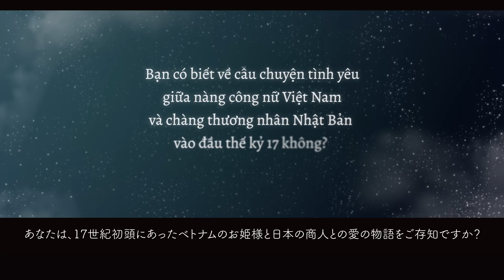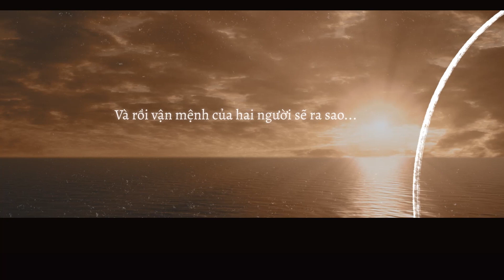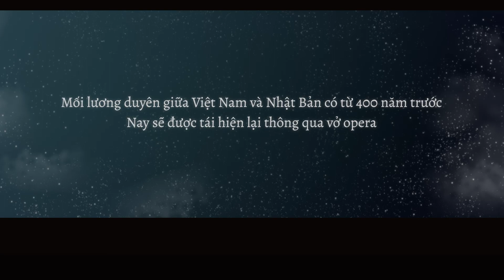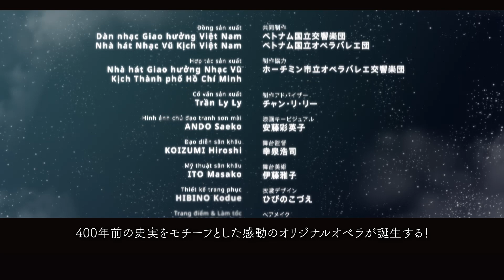【予告篇 #4】新作オペラ「アニオー姫」プロジェクト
〜 物語 〜
両国で語り継がれるベトナムの姫と日本の商人との愛の物語
“大航海時代”の17世紀初頭。広南国（現：ベトナム中部）の王女・玉華姫と日本の商人･荒木宗太郎は、両国を結ぶ大海原の船上で出会う。二人はいつしか恋に落ち、国や身分を越えた対等のパートナーとなった。
古（いにしえ）の時代からあったベトナムと日本を跨ぐ愛の物語が、オペラとして現代に蘇る。

-Bối cảnh-
Vở opera lấy mô típ từ câu chuyện có thật trong lịch sử giao lưu và hữu nghị giữa Việt Nam – Nhật Bản có từ thời xa xưa, mô tả mối quan hệ kính trọng lẫn nhau giữa hai quốc gia đã có từ thời đại này. Nhân dịp kỷ niệm 50 năm thiết lập quan hệ ngoại giao Việt Nam – Nhật Bản, vở opera này sẽ được truyền bá ra thế giới với mục đích lưu truyền câu chuyện đến thế hệ mai sau như một minh chứng cho mối quan hệ ngoại giao tốt đẹp giữa hai quốc gia.